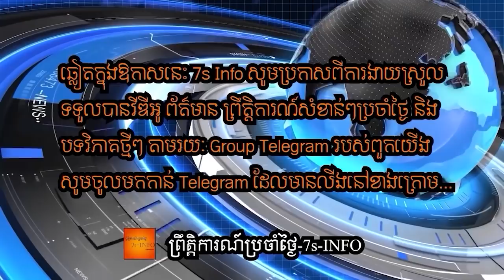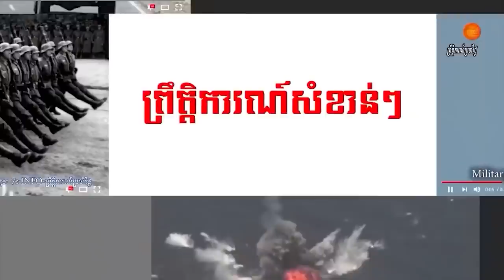ប្រទេសហ្សេបីបង្ហាញអាវុធរបស់ចិននិងរុស្ស៊ីប្រាប់បស្ចឹមប្រទេសដែលតានតឹងជាមួយរុស្ស៊ីករណីសង្រ្គាមអ៊ុយក្រែន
Serbia on Saturday displayed its new surface-to-air missiles, manufactured in China, and other military equipment acquired from both Russia and the West.

Members of the public and the media were invited to the parade at the Batajnica military airfield near Belgrade, where Chinese and French missiles were displayed alongside Airbus helicopters, Chinese-armed drones and Russian MIG-29 jets.